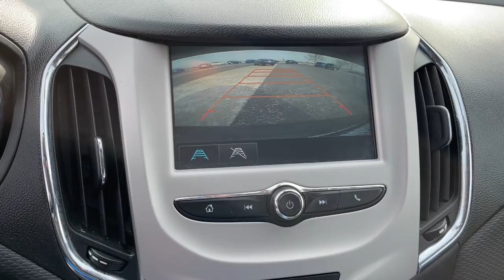2017 Chevrolet Cruze Dayton, Vandalia, Middletown, Beavercreek, Englewood S22190A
Mosaic Black Metallic Used 2017 Chevrolet Cruze available in Vandalia, Ohio at Joseph Airport Hyundai. Servicing the Dayton, Vandalia, Middletown, Beavercreek & Englewood, OH area.

Certified. Mosaic Black Metallic 2017 Chevrolet Cruze LS FWD 6-Speed Automatic 1.4L 4-Cylinder Turbo DOHC CVVT 2017 Chevrolet Cruze in Mosaic Black Metallic with Jet Black interior.brbrRecent Arrival! Odometer is 25358 miles below market average! 30/40 City/Highway MPGbrbrCertification Program Details: Lifetime Powertrain Awards:br  * 2017 KBB.com 10 Most Awarded Brandsbr*LIFETIME WARRANTY* At Joseph Airport Hyundai we are so confident in our pre-owned vehicles we guarantee them, FOR LIFE! NO tricks, NO gimmicks, NO crazy maintenance schedules, just a lifetime of worry free ownership. Come to Joseph Airport Hyundai today and experience the YES PLAN CERTIFICATION! We say YES: YES to a warranty as long as you own the car, YES to Ease of Doing Service, and YES to the Ease of doing business!brbrReviews:br  * Cabin is attractive, especially with the two-tone color scheme; lots of rear seat legroom; plenty of appealing convenience and technology features are offered. Source: Edmundsbr  * Cabin is attractive, especially with the two-tone color scheme; lots of rear-seat legroom; fuel-sipping diesel-engine upgrade available; plenty of appealing convenience and technology features are offered. Source: Edmunds